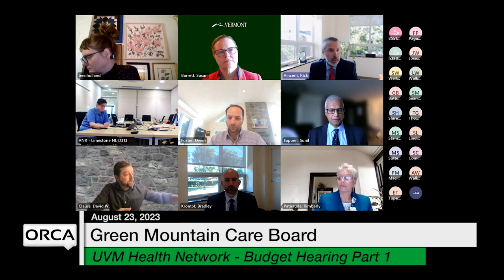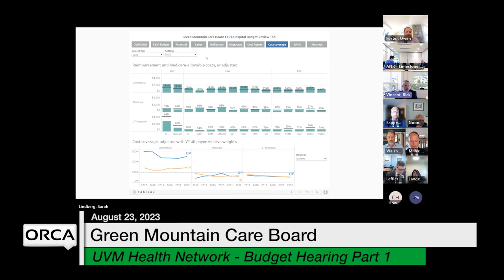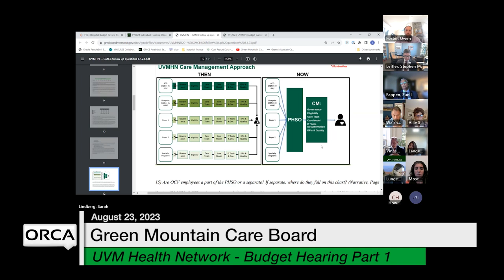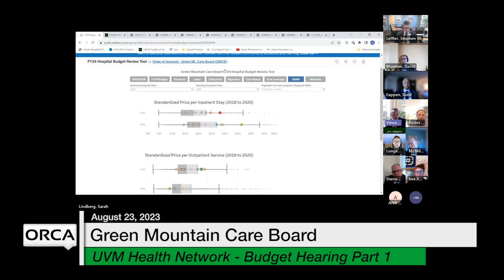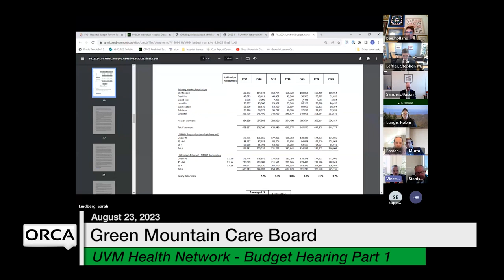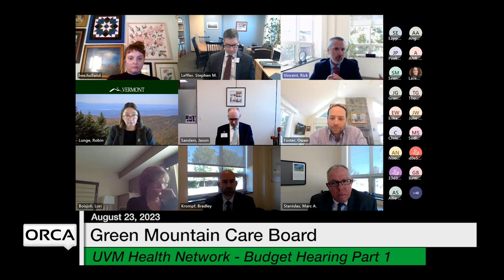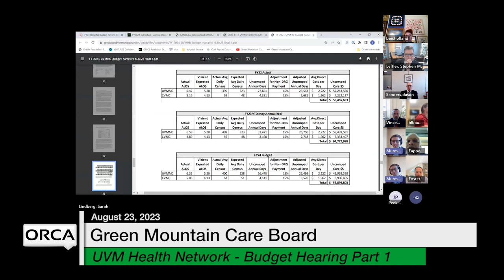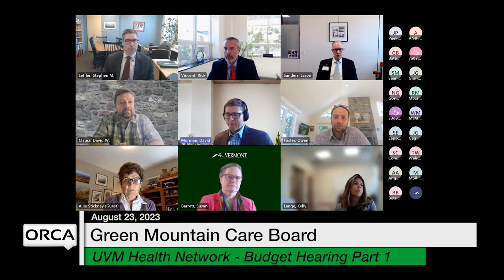Green Mountain Care Board - University of Vermont Health Network Part 1 - Budget Hearing 8/25/2023